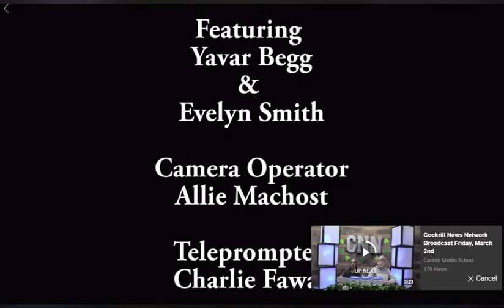CMS Broadcast - March 1, 2018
Cockrill Middle School - March 1st, 2018 broadcast recording - Evelyn and DJ 8th grade